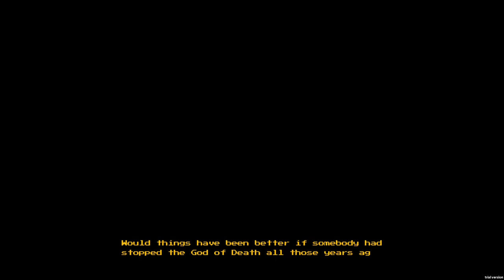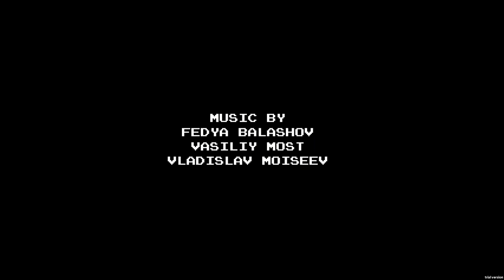Little Runthrough of the Peppered Demo Update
Mainly uploaded in the event I wanted to share this on Discord.

00:00 Video Start
00:26 Game Start
02:02 Thus Begins My Bad Chairing
03:26 Beginning of First Employment
05:13 Beautiful Scenery
05:40 Not Allowed on the Balcony
07:58 I Actually Input a Key to End the Section
09:48 First Run, [GIVE IT A SHOT]
11:08 Still Not Allowed on the Balcony
12:41 End of Run 1
13:49 Start of Run 2 and First Gem Guy (Left of Cardboard Boxes), Was Mucking About and Didn't Record It
15:21 Coffee Maker II Electric Boogaloo
17:31 Second Run, [RUN.]
19:01 Still Not Allowed
20:12 Run 3, Coffee Maken't, cut to skip ~1-2 minutes
20:44 Not Technically Allowed on the Balcony, But on the Balcony Nonetheless
21:37 Smooth Talking Criminal (How to Not Fight with Chairs)
22:39 Title Card
24:20 That's the Sound of da Police
25:58 Failure and Unnecessary Backtracking
27:16 I Try to Go for the Thing and Fail
28:29 I Stop Being Dumb and Just Jump
28:50 Oh God Not the Chair
29:18 Failing to REMEMBER HOW TO DASH?
29:53 AND SO IT BEGINS and LEARNING THE ROPES
30:14 Successful - INTERACT WITH THE CHECKPOINT TO QUIT - and THE LEAPS OF CHAIR
34:49 Successful TREAD LIGHTLY and ELEVATOR ACTION
35:48 A MOMENT OF PEACE
35:58 Trolled
37:05 Successful UP AND DOWN, WHO PUT THEM HERE?, and PRICKLY PLATFORMS
37:44 Successful THE DASH MASTER and PPPPPPEPPERRED
38:09 End of Chair Hijinks
38:48 Second Gem Guy
39:25 Fun Dialogue
39:56 Throwing Myself into the Void
43:07 Souln't
46:02 Useful Questioning
49:32 We do a Little Trolling
51:16 Avoiding Unnecessary Violence
54:01 Mistaken Identity
55:00 End of Demo Game-wise
55:34 Teaser Zone (and Everyone's Favorite Broom)
55:53 Can I do It? (Playthrough Events)
56:20 How Bad Could Things Possibly Get
56:47 End of Demo Proper